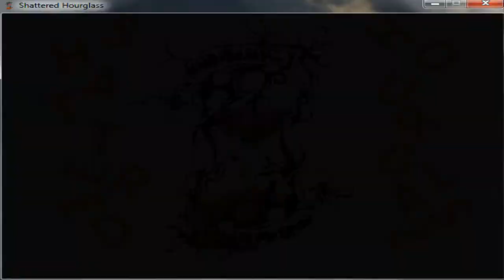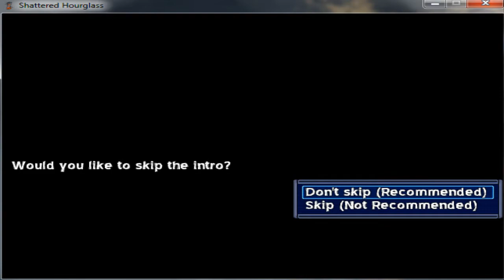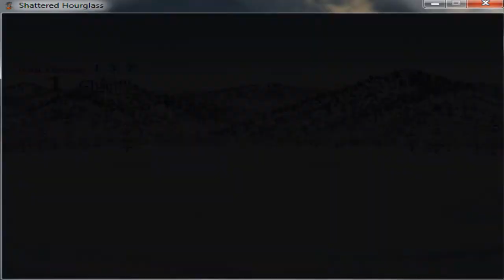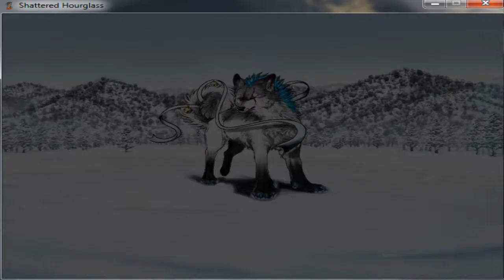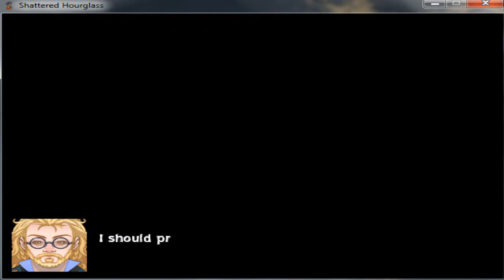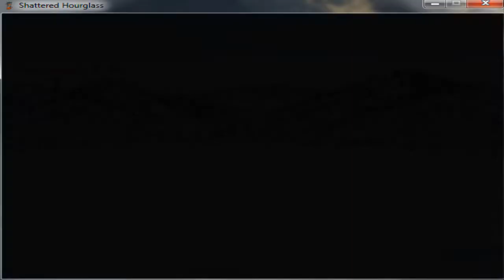Let's Play Shattered Hourglass: Episode 1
Episode 1 of a probably long and fun filled series!